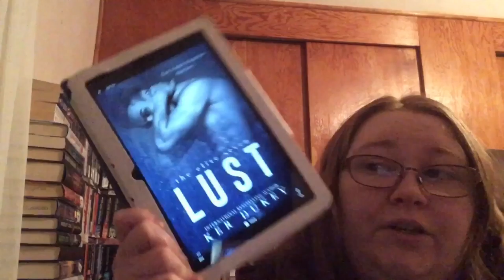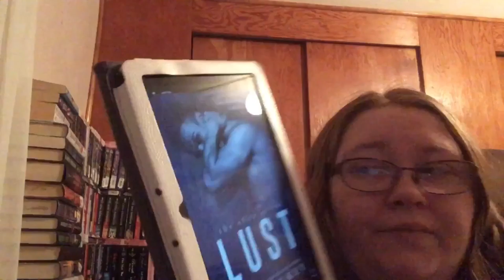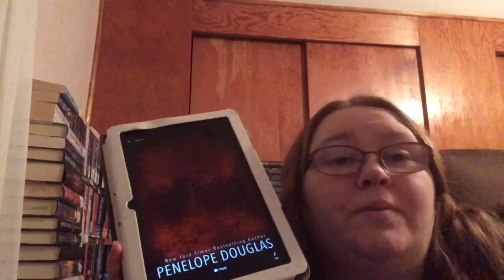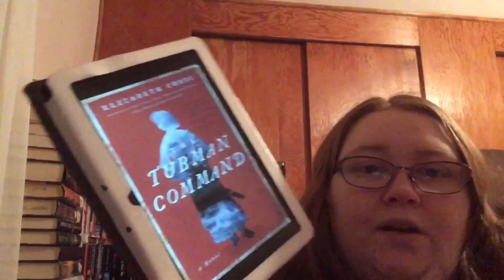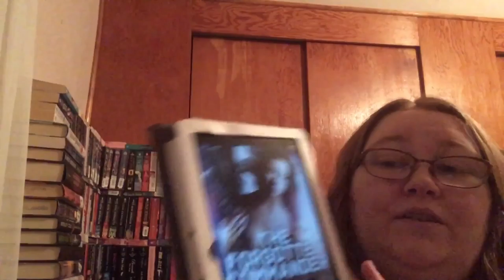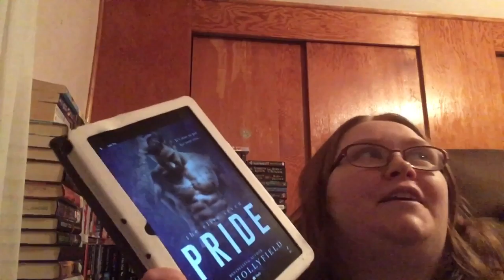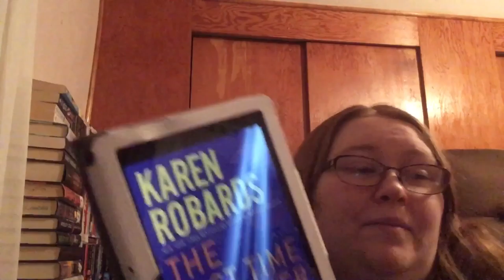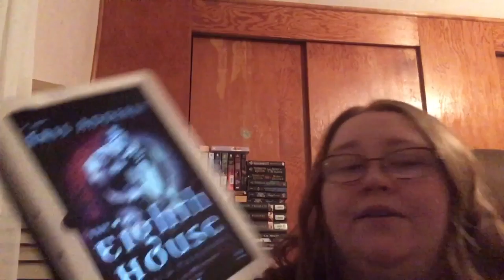February Wrap Up 2019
Hey guys!

Here’s the links for all the books I read in February. They’re all available to buy right now except for Elizabeth Cobbs’ The Tubman Command, but you can preorder if you want.

Lust by Ker Dukey

Branded by Clarissa Wild

Kill Switch by Penelope Douglas

Battle of the Bulge by Mimi Jean Pamfiloff

The Tubman Command by Elizabeth Cobbs

The Forgotten Commander by K. Webster & Nicole Blanchard

Pride by J.D. Hollyfield

Charlotte Stone Series by Karen Robards:
The Last Whisper
The Last Time I Saw Her

The Eighth House by Eris Adderly